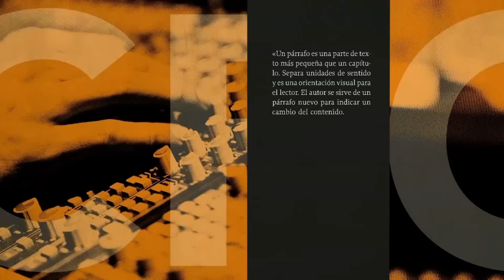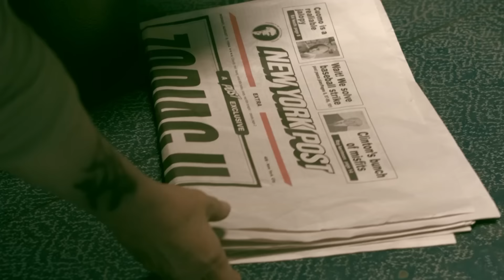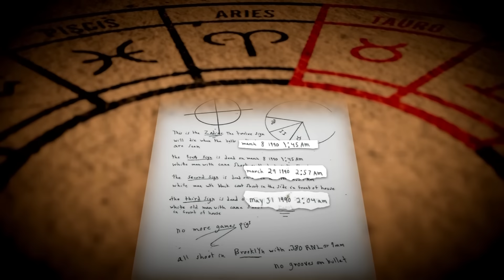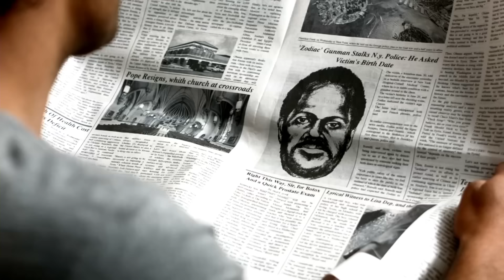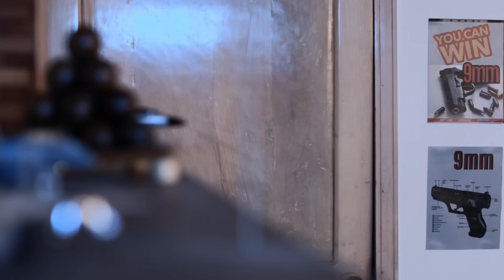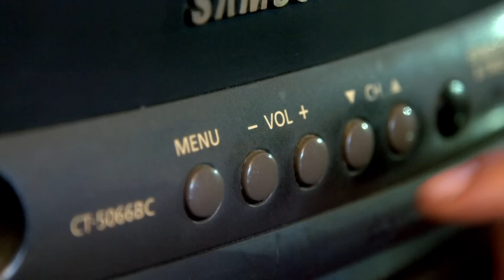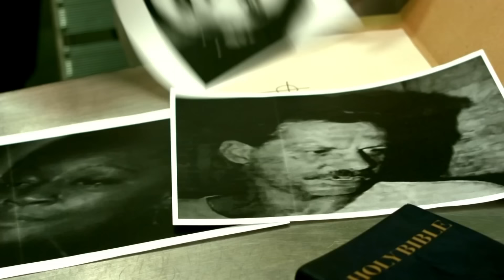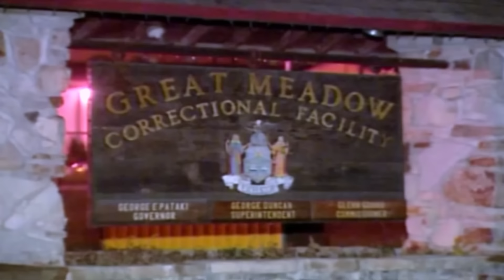El asesino del zodiaco de Nueva York, su captura y sus víctimas | Crónicas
El Asesino del Zodiaco llegó a cobrar nueve víctimas, asesinando a tres de ellas en la Ciudad de Nueva York. Nadie daba con el asesino ya que los asesinaba y se ocultaba bajo la sombra de la noche, hasta que el detective Joseph Herbert logró descubrirlo.

00:00 - Asesino del zodiaco de Nueva York
00:47 - Un alma en pena
09:31 - La noche del zodiaco
19:23 - Entre el bien y el mal
28:07 - Jugarreta del destino
35:10 - El diablo es puerco

Historias que hacen historia. Una mirada profunda a los sucesos que impactan nuestras vidas. Presentado por María Antonieta Collins y Félix De Bedout.